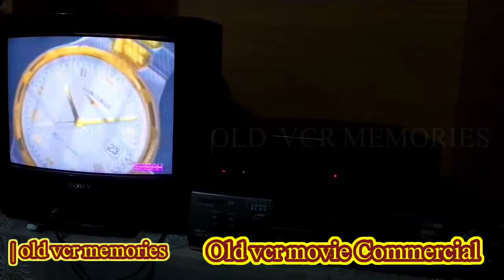Old VCR movie commercial vhs tape ads in vcr player | old vcr memories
Mix English and Hindi vcr commercial vhs tapes movie ads in vcr player enjoy your childhoods memories oldcommercial Hindiads vhstapemovieads oldvcrmemories 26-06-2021